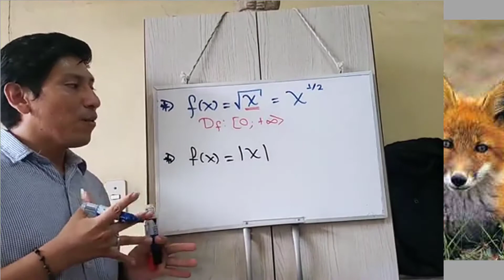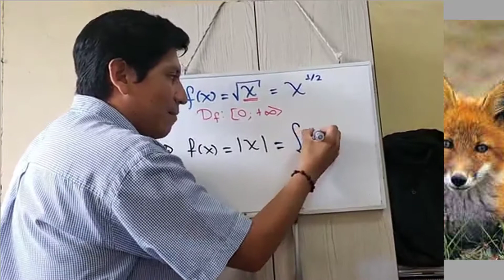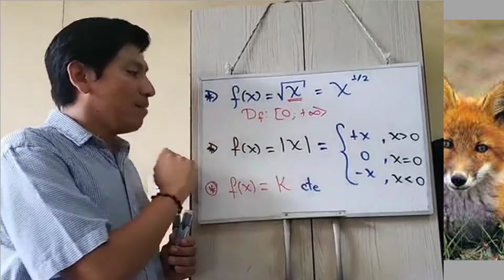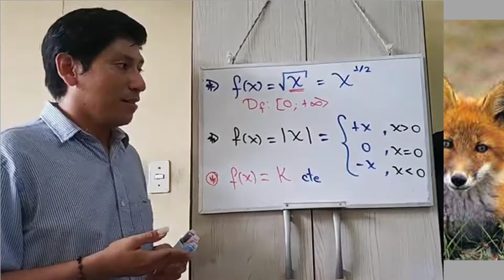Funciones Reales : Funciones Especiales (P.8)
Teoría de Funciones :  y = f(x)
Función Raíz cuadrada
Función Valor Absoluto